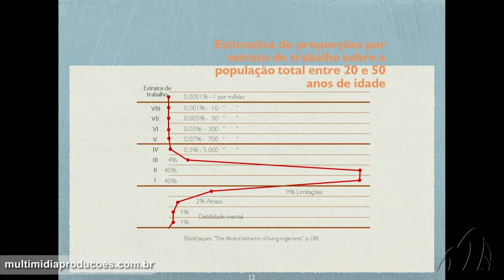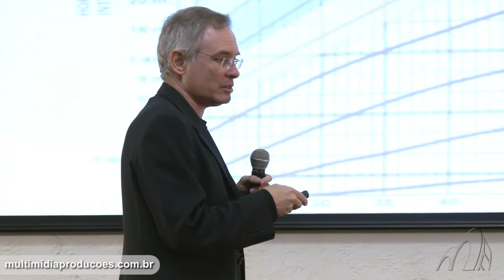SINTROPIA Trailer 3 - Dr. Décio Fábio de Oliveira Jr.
SINTROPIA - O Quarteto Mágico da Gestão: Trailer 3
Dr. Décio Fábio de Oliveira Jr.  |  Duração: 9h 30 min.

O QUARTETO SINTRÓPICO DA GESTÃO – MUDAR PARA PERMANECER

Complexidade, velocidade e incerteza são os conceitos que atualmente regem o mundo dos negócios. A solução para superar a concorrência cada vez mais acirrada não está em reinventar a roda, mas sim fazê-la girar mais rápido. Apoiados nos modelos revolucionários, desenvolvidos pelos melhores especialistas mundiais – Bert Hellinger, Elliot Jaques, Eliyahu Goldratt e Noam Chomsky –, o Dr. Lair Ribeiro e o Dr. Décio Fábio Oliveira Junior compartilham todo seu conhecimento em sucesso empresarial, durante dois dias, abordando não apenas 4 modelos fundamentais de negócios, mas também respondendo a 4 perguntas essenciais:

1- O QUE NÃO FAZER? Evitar erros na gestão de equipes permite alcançar alta performance nos negócios. Para isso, serão apresentadas as bases do modelo sistêmico desenvolvido pelo alemão Bert Hellinger, pai da Constelação Familiar, apoiadas no respeito ao pertencimento, na ordem hierárquica e no equilíbrio em dar e receber.

2- O QUE FAZER? Identificar qual é a pessoa certa para assumir uma determinada função é fundamental para a implementação das estratégias e a obtenção das metas estipuladas. Esse módulo transmitirá o conhecimento de Elliot Jaques, psiquiatra canadense, com 55 anos de estudos na área, e seu modelo de relação organizacional, reconhecido mundial e cientificamente.

3- ONDE COMEÇAR? A Teoria das Restrições, criada por Eliyahu Goldratt, revela como é possível minimizar riscos e perdas e encontrar novos recursos, sem gerar grandes gastos, para ampliar a produtividade empresarial.

4- COM QUEM FAZER? Com base na gramática transformacional desenvolvida por Noam Chomsky, linguista e cientista político, esse módulo ensinará a contratar, liderar, motivar e gerenciar pessoas com desempenho máximo, por meio da técnica linguagem-comportamento.
QUANDO VOCÊ TEM ACESSO A MODELOS MENTAIS PODEROSOS, VOCÊ AUMENTA A HABILIDADE DE GERAR GRANDES RESULTADOS EM SUA VIDA PESSOAL E PROFISSIONAL!  Dr. Lair Ribeiro